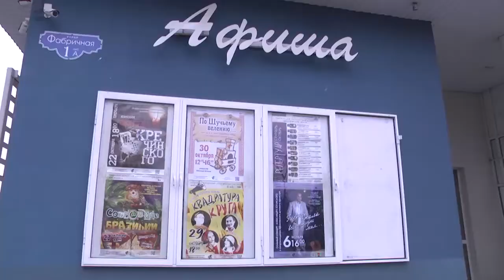Щёлковский театр показал спектакль ребятам из Донбасса, Херсонской и Запорожской областей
Дети из Донбасса, Запорожской и Херсонской областей побывали на сказочном представлении в Щёлковском театре.